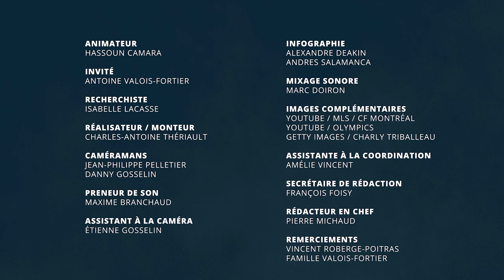ANTOINE VALOIS-FORTIER | Un entraîneur de judo en devenir!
Antoine Valois-Fortier est triple médaillé des championnats du monde de judo et médaillé de bronze olympique à Londres. Les attentes étaient grandes pour lui aux Jeux de Tokyo, où il n'est finalement pas parvenu à monter sur le podium. À l'approche de la retraite, c'est le désir de redonner à la prochaine génération de judokas qui l'anime.

Description
00:00 Introduction
01:35 La suite?
02:40 Regarde sur la carrière
05:45 Les blessures, des leçons de vie
10:40 Les émotions de Rio
12:30 Un futur entraîneur?
13:20 Un mot d'un jeune judokas
16:00 Pousser ses sœurs vers le judo
19:55 Un mot de la famille